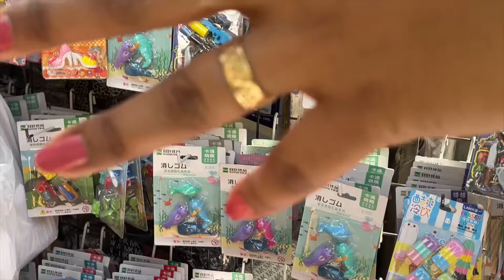Latest collection at lajpat nagar market | LajpatNagar New Wedding Collection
Best market of Delhi for bridal shopping, Readymade blouse collection of Lajpat Nagar, Summer collection of Lajpat Nagar, Lajpat Nagar Market Vlog, vlogs, vlogs, Cookifiedreenakevlogs, Lajpat Nagar video, viral video, Lajpat Nagar New Video, Lajpat Nagar Coord set for women,coord set haul, coord set,
Co-ord Sets, Lajpat Nagar Market Festive Collection,